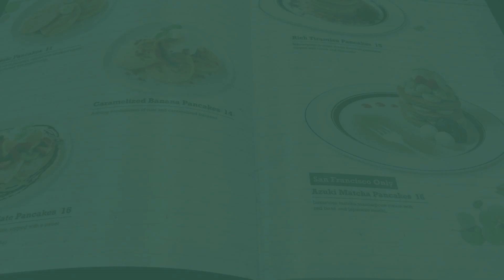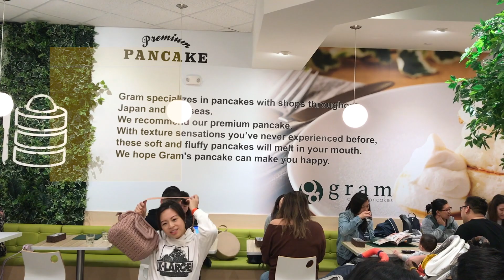Fluffy Souffle Pancakes at Gram Cafe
Popular Japanese chain Gram Cafe and Pancakes just opened their first U.S. outpost at Stonestown Galleria in San Francisco. The first Gram Cafe opened in Osaka in 2014 and there are currently 60 locations across Japan, Hong Kong, and Thailand. The restaurant is famous for its fluffy souffle pancakes which are limited to 3 servings per day as it takes about 30 minutes to prepare.